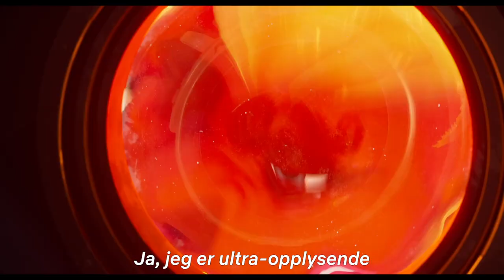10 grunner til å se Månereisen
Hopla. Behøver vi å si mer? 🐰

Om Netflix:
Netflix er verdens ledende strømmetjeneste for underholdning, med over 195 millioner betalende medlemmer i over 190 land. Medlemmene kan se på serier, dokumentarer og spillefilmer i en lang rekke kategorier og på mange språk. De kan se så mye de vil, når som helst og hvor som helst, på alle skjermer som er koblet til Internett. Medlemmene kan spille av, sette på pause og gjenoppta tittingen helt uten reklameavbrudd eller forpliktelser.

Oppfinnsomme Fei Fei finner motivasjon i minnene om moren sin til å bygge en månerakett for å bevise at den legendariske månegudinnen faktisk finnes.